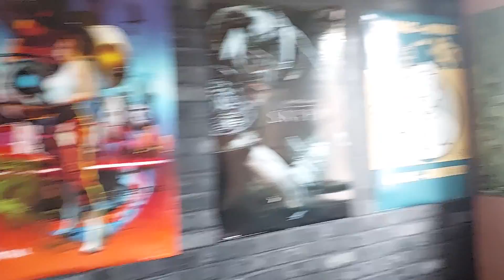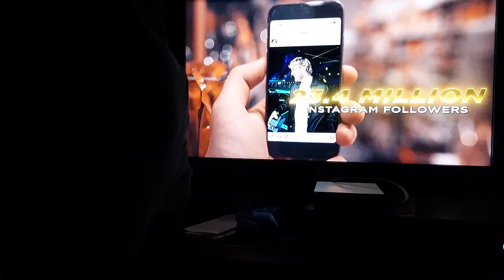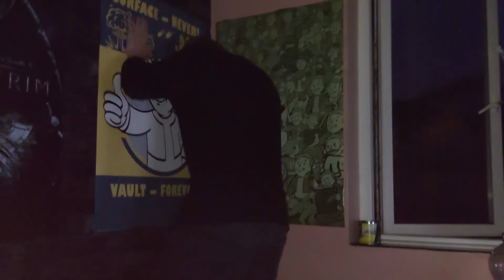WWE PPVs With The Salad Squad | SummerSlam 2022!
WOAAHHH hey there guys, we're back at it with another video! This time, we visit Tyler's to watch the most recent WWE PPV: Summerslam!! And what a crazy ppv it was! People flying, people crying, and Tyler going home happy knowing that his second favourite man is still soaring high!
All that and more when you watch the video! Enjoy!